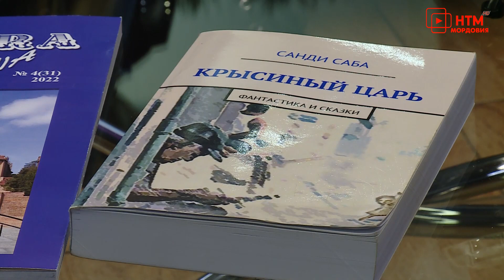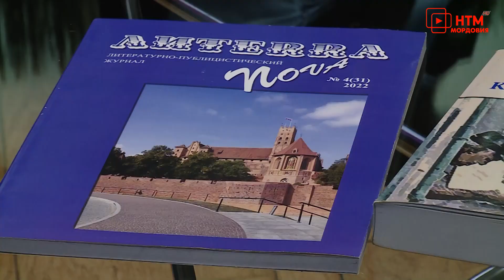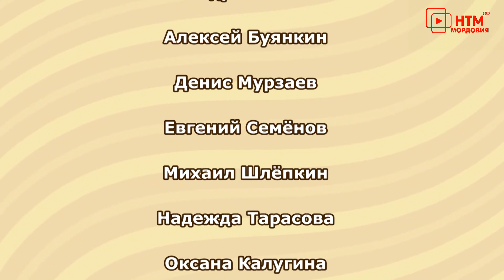Герои среди нас. Выпуск 8.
Гость нового выпуска программы «Герои среди нас», реализуемой при поддержке Фонда президентских грантов — писатель-прозаик из Саранска. С детства любил писать сказки за возможность зашифровать в них скрытый смысл и за счастливый конец. Они вдохновляли литератора на новые творения.
Александр Бажанов — член Союза писателей и Союза журналистов России, лауреат региональных литературных премий и дипломант Международного творческого конкурса.

Эфир программы от 19 февраля 2023 года.